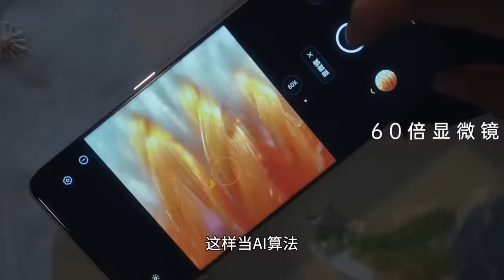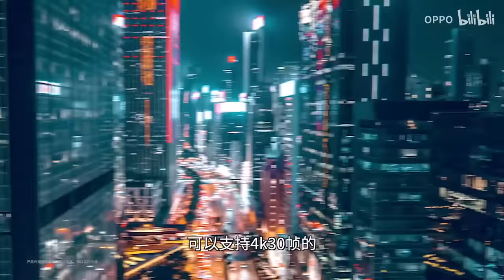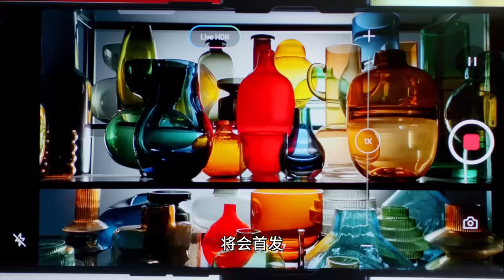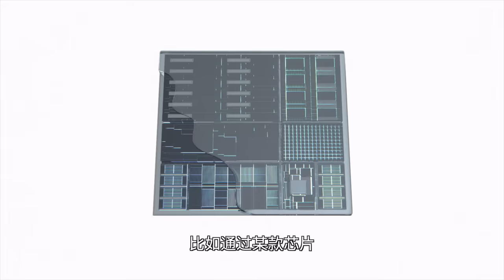OPPO造芯：我蹚了这世界上最深的水 ｜老石谈芯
一起聊聊OPPO首颗自研NPU芯片：马里亚纳 MariSilicon X 背后的故事。

我的新书：《详解FPGA：人工智能时代的驱动引擎》已由清华大学出版社出版！有兴趣的朋友可以看看：